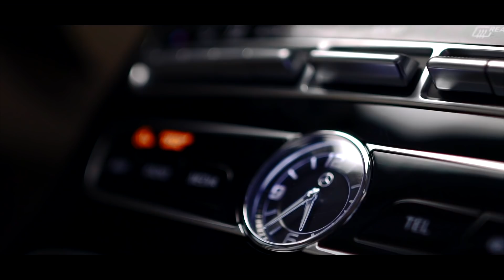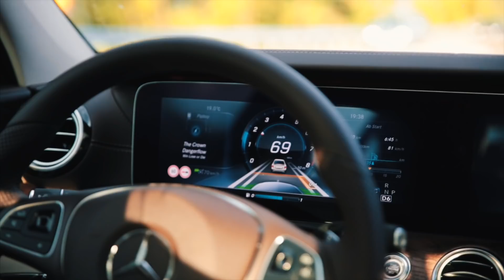MEIN NEUES AUTO FÄHRT ALLEINE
Vlog von Dienstag + Mittwoch, 23. + 24. Mai 2017 | Köln, Deutschland

Kameraequipment:
• Liste & Video kommt bald!